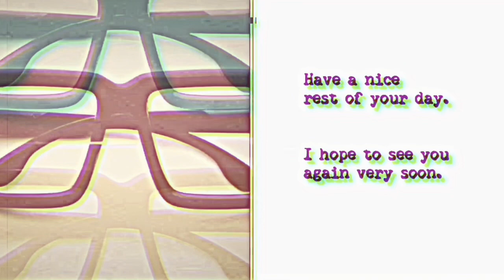You can also find me on INSTAGRAM (at "daisukebeppu4")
Greetings from Tokyo.
A number of people have asked me, and so please let me take this opportunity to let you know that I am also on INSTAGRAM, at

daisukebeppu4